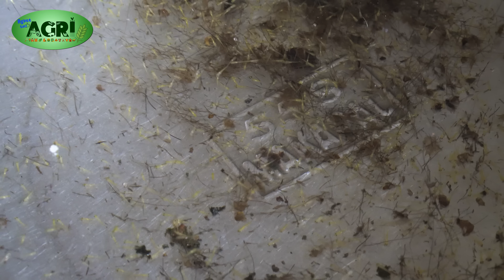How to Breed Koi (King Koi Part 2)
Ibabahagi ni Ms. Donita Suba ang Natural Way ng Pag Breed ng mga Koi.
Mag Bibigay din siya ng mga tips kung paano mag alaga at kung paano magbenta ng mga koi fish

Panoorin at Matuto sa Pagbabahagi ni Ms.Donita ng King Koi Pampanga

Credits:
Presenter, Videographer, Director:  Jessie "Tito Jay" Dimapilis
Featured Farmer : Ms. Donita Suba
Video Editor: Charles Angelo Apao
Cameraman : Gabriel Oclares

Special Thanks

King Koi Pampangga